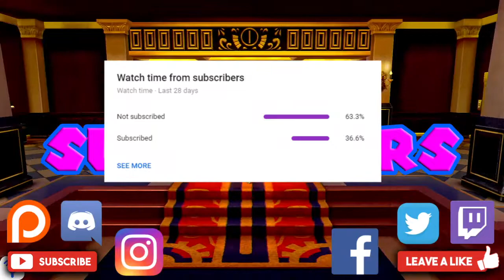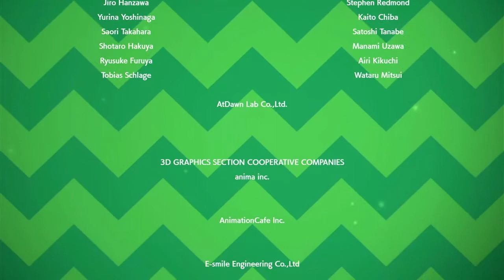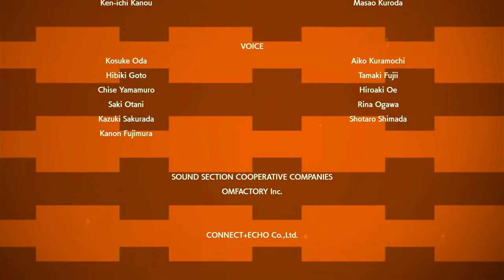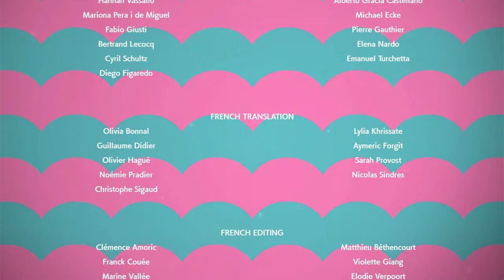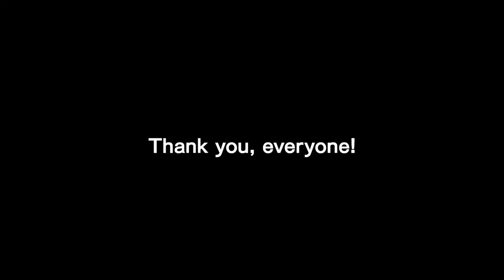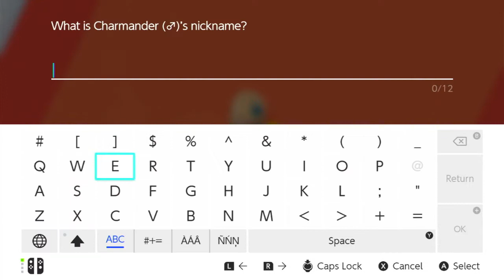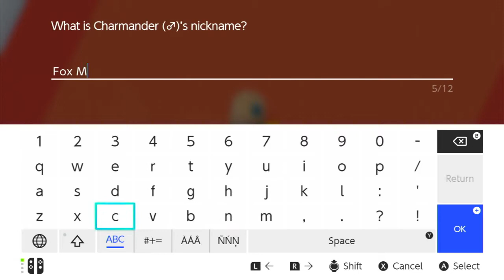Pokemon Sword NS Let's Play Part 14 - Challenging Leon for The Title of Champion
Welcome back my loyal subjects in this video we make our way to the final match of the Pokemon Championship to challenge leon

Channel Description

Patrons

Karnage